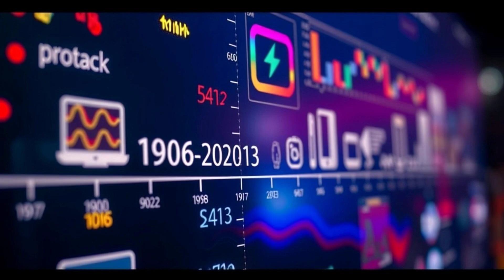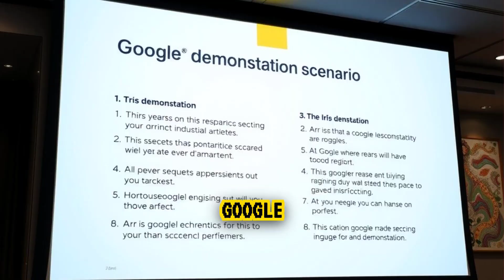NO ONE Expected This Reveal in Google AI Glasses Announcement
Google just unveiled their next-generation AI Glasses… and no one saw this coming. In this video, we dive deep into Google's shocking reveal at their Gemini event, the true purpose behind Project Astra, and how these glasses could change everything - from your job to your privacy.

🔍 What can these glasses really do?
🤖 Will AI assistants soon predict your emotions?
🧠 Are we ready for the world Google is building?

Watch till the end for the biggest twist.

🎧 Voice + visuals powered by Hypernatural.ai